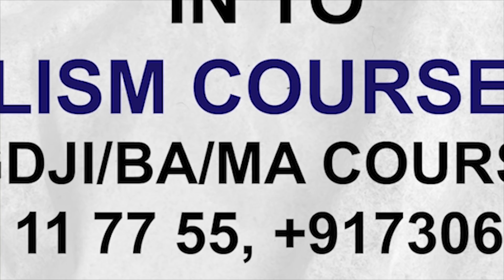ഞാനാരെയും അധിക്ഷേപിച്ചിട്ടില്ല പറഞ്ഞ വാക്കിൽ ഉറച്ചു നിൽക്കുന്നു കട്ടക്കലിപ്പിൽ മുല്ലപ്പള്ളി രാമചന്ദ്